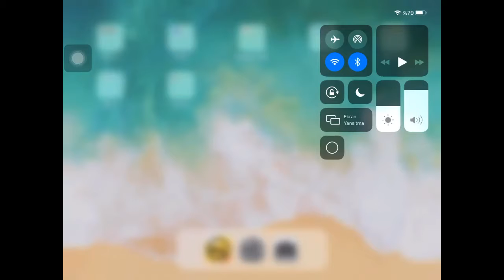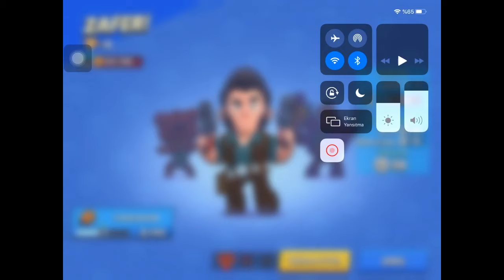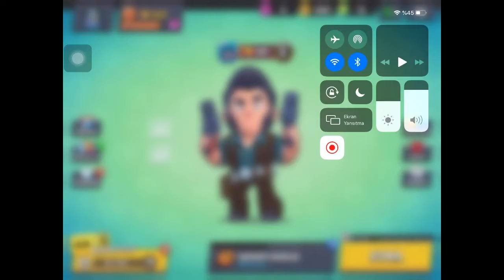Brawıl stars 2250 jeton kasmak